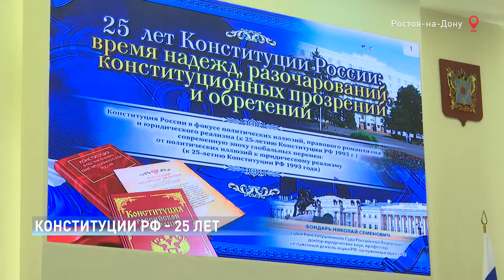Дискуссия с соавторами закона: в донском парламенте отметили 25-летие Конституции РФ